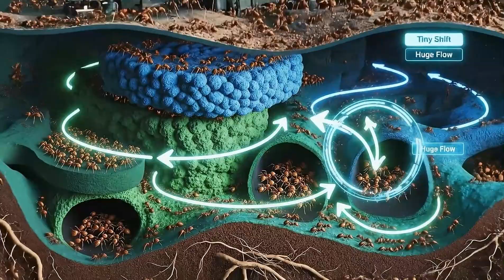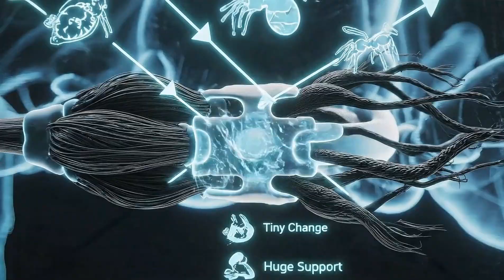What If Ants Were Human Sized?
What if the tiniest creature in your kitchen could one day crush cars, tear down buildings, and turn entire countries into one endless nest? In this cinematic science style video from Tiny to Huge, we follow a chilling thought experiment: if ants scaled up to human size, could they conquer the planet… and could we stop them?

Ants are already terrifying on the microscopic level. They can lift up to thousands of times their own body weight, fight in organized armies, build underground megacities, and communicate with invisible chemical signals. In this episode of Tiny to Huge, we zoom from the macro world of cities, continents, and global maps straight down to the micro world inside a single nest: mandibles, armor, pheromones, tunnels, queens, workers and soldiers. Then we scale everything up and ask the question nobody really wants answered:

If ants grew to the size of humans, would our buildings, weapons, and cities still stand a chance?

Across 38 intense scenes, we explore:
How a single ant scaled to human size could lift and throw vehicles like toys
How mandibles that slice soft bark could cut steel beams and crash concrete walls
How four meter tall nests and deep tunnel networks would deform our landscapes and swallow roads, houses, and farmland
How pheromone communication would turn into a continent wide command web, coordinating gigantic swarms in real time
How ant supercolonies could link into one global empire that ignores human borders and uses our cities as simple feeding grounds
We also dive into the science inspired side of the scenario: exoskeleton strength, joint stress, gravity, oxygen limits, breathing through air tubes, open blood flow, and how much reinforcement a giant ant body would need just to stay upright. The video shows how their simple tiny brains and rigid rule sets could still form huge invasion patterns, and how human traps and models might exploit those patterns… or fail under the weight of a living army.

Step by step, Tiny to Huge takes you from:
A tiny ant in a kitchen next to crumbs and cups
To a giant ant walking between skyscrapers, making glass towers tremble with each step
From a small nest entrance in the grass
To an underground megacity of tunnels stretching under tiny human towns
From quiet forest floor cleaning and soil enrichment
To giant swarms stripping forests, fields, and cities bare in a wave of moving armor
You will see how:
Tiny workers become living bridges and walls when the swarm needs to cross rivers and block roads
Numbers that already rival human biomass at small scale could become a global power if multiplied and enlarged
Human weapons, chemicals, and artillery might cut scars into the swarms and their nests, yet still leave the core of the ant empire alive and able to rebuild
Queens hidden deep underground keep reproduction concentrated in a protected heart that can restart the colony even after catastrophic surface damage

This video is designed to be visually rich, tense, and addictive: high contrast between tiny and huge, fast transitions from microscopic detail to planetary view, futuristic HUD overlays, and powerful sound design that makes every step of the giant ants feel heavy in your chest. If you love “what if” science scenarios, apocalyptic invasions, extreme scale comparisons, and visual storytelling, this is made for you.

By the end, the big question is not just “Could giant ants destroy us?” but something much more unsettling:
How much power is already hiding inside tiny creatures we ignore every day?
If that idea hooks you, do not just watch and leave. This is only one journey in the Tiny to Huge universe. We are building a whole series that takes you from microscopic worlds to cosmic scales and back again: muscles, black holes, ants, cities, stars, and everything in between.

👍 Like the video if the idea of giant ants made you rethink how “small” they really are.
📩 Share it with friends who love science fiction, science facts, or end of the world scenarios.